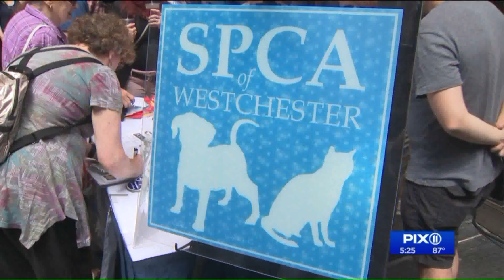`Broadway Barks!` Benefit matches shelter animals with families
It was raining cats and dogs on Broadway Saturday. It’s the annual Broadway Barks fundraiser in Schubert Alley where the stars of Broadway mingle with stars of the dog and cat shelter world who are up for adoption.